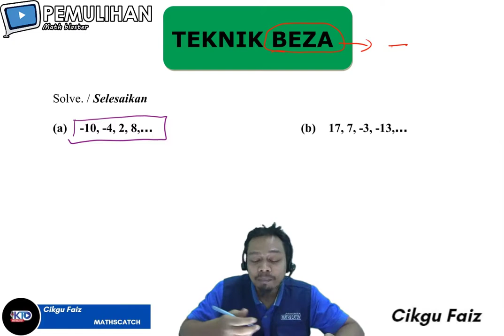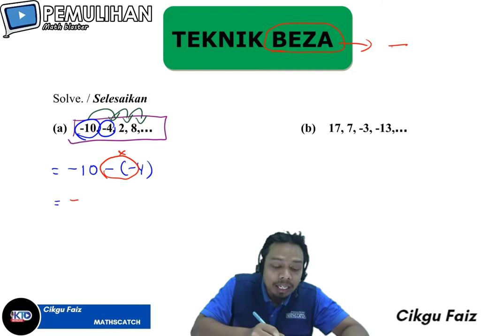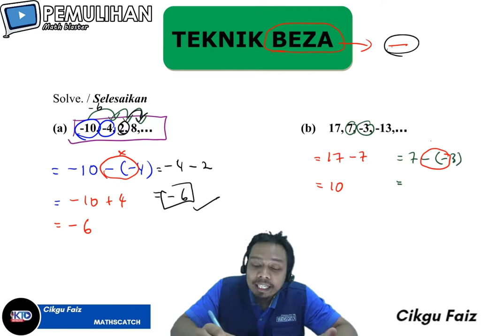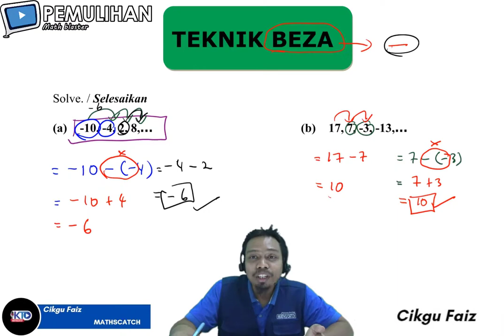7_Cg Faiz_Teknik Beza